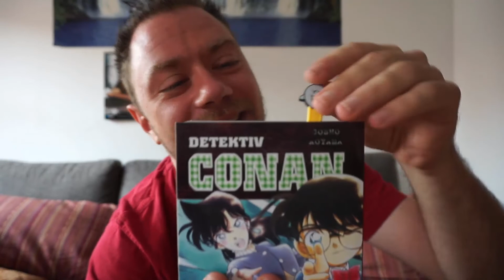Mein Fresstest #30 Kinder Joy